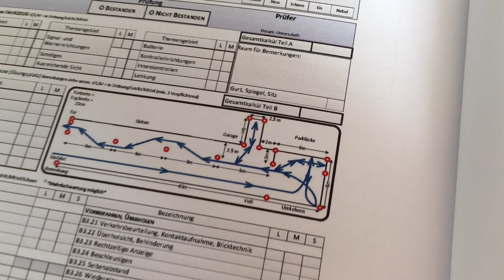Praktische Fahrprüfung (Österreich) - Teil B: ÜBUNGEN (Übungsplatz): Parklücke, Garage, Umkehren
TIMESTAMPS:
0:00 INTRO
0:26 AUFSTELLUNG
1:05 EINPARKEN
2:50 GARAGE
4:20 UMKEHREN

📎 LINKS:

► originale Prüfprotokolle auf der Seite des Bundeskanzleramtes -
FSG-PV Anlage 1 (B PROTOKOLL MIT ABMESSUNGEN AUF SEITE 2!):

► Pylonen/Stangen zum Üben:
Verkehrsleitkegel auf Amazon

Als Stangen verwende ich einfach so ein günstiges Elektrorohr, auf die richtige Größe geschnitten. (So lange, dass sie noch in den Kofferraum gehen, aber nicht so klein, dass man sie nicht mehr gut im Spiegel und durch die Scheiben sehen kann...)